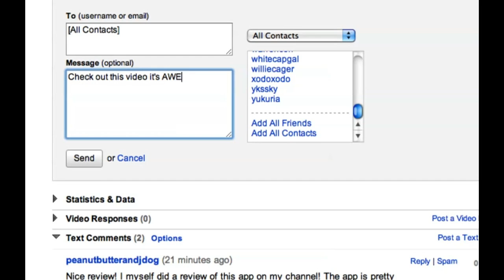SCANMYPHOTOS & THE IRS [1/19/10] - 272 - TheFunnyrats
LIVE SHOW (THURS. 8pm CT!!)

I spent most of the day on the phone with the IRS, but I did have a chance to express how AWESOME is!  Distributed by Tubemogul.